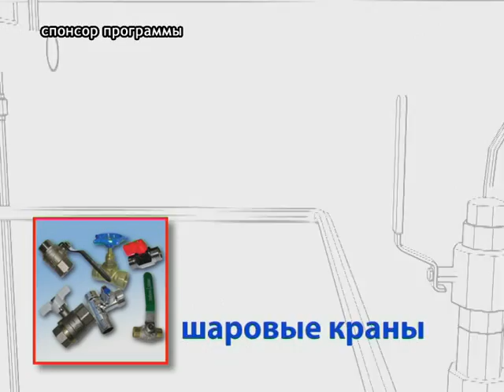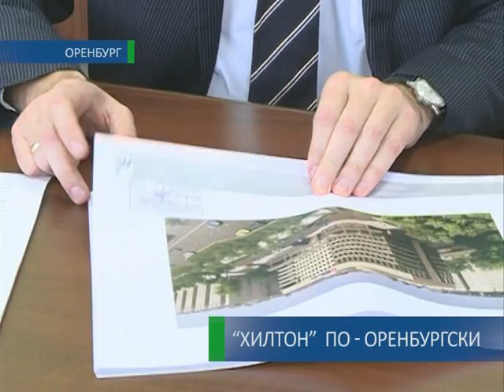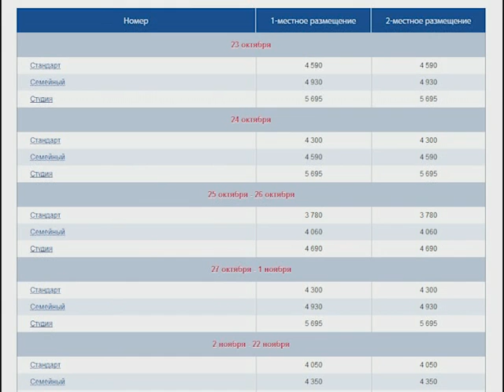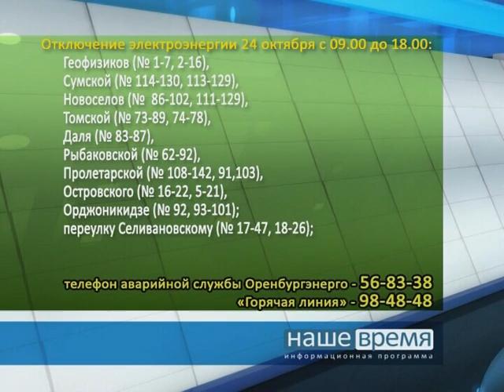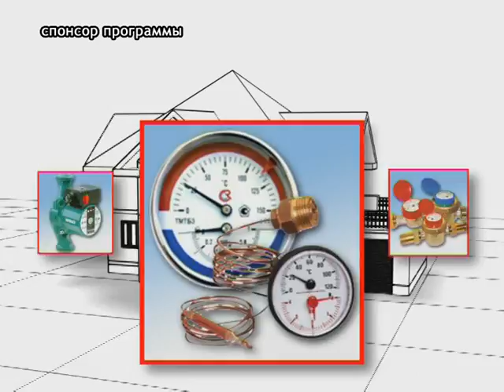23 10 2014 Наше время